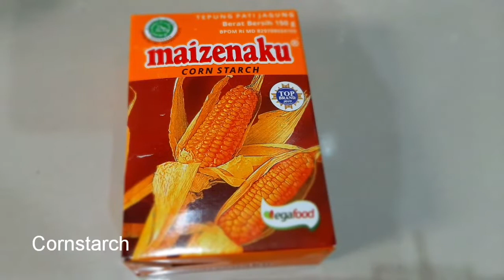Ceker Creamyy || Oalahan Ceker Kreatif Enak & Lezat!!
Hai sobat 👋

Gimana kabarnya?
Syukur kalau masih pada sehat dan semangat semua.

Jadi kali ini kita membuat makanan dari olahan ceker yang berbeda dari biasanya.

Jika dibayangin pasti bikin ngiler, gimana enggak. Campuran sosis, odeng dan tumisan bawang bombay dan lagi ditambah bumbu creaminya.

Yang pecinta ceker pasti bakalan ketagihan deh 😊

Yuk tanpa banyak basa-basi lagi simak videonya.

Selamat mencoba ya sobat dirumah.

Semoga sedikit informasi yang kami berikan dapat memberi inspirasi untuk memasak nantinya dirumah.